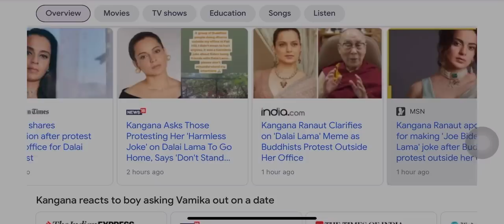Bollywood actress Kangana Ranaut apologises for making 'Joe Biden-Dalai Lama' joke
Bollywood actress Kangana Ranaut apologises for making 'Joe Biden-Dalai Lama' joke after Buddhists protest outside her office